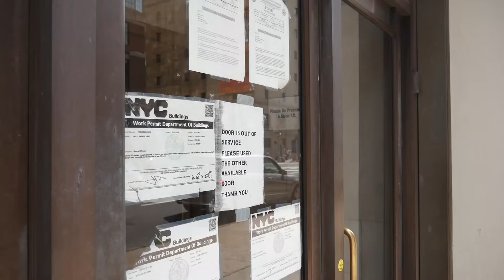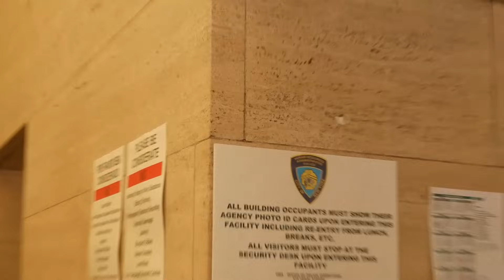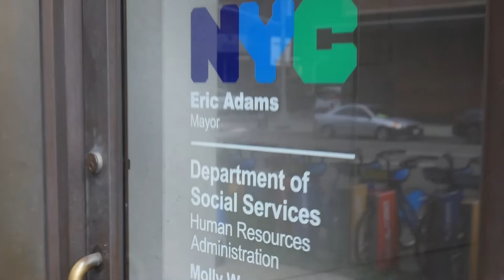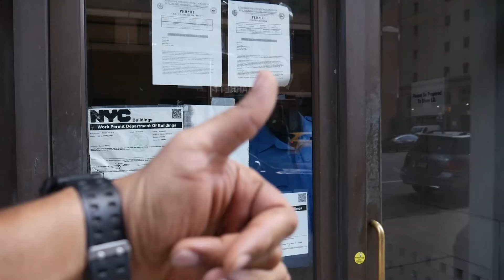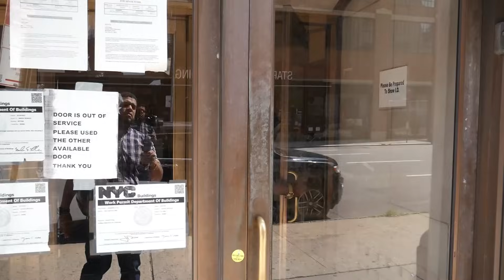Refused To Provide Information At Human Resources!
Constitutional Warning!